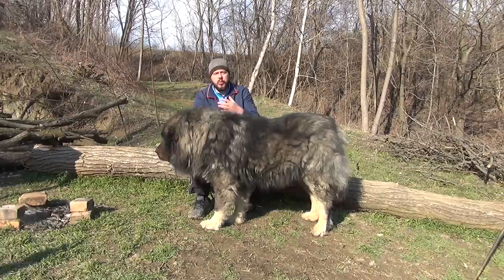Ce parere am despre alte rase de caini si de ce am ales ciobanescul caucazian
Salutare si bine v-am regasit la un nou episod. In episodul de astazi vreau sa discutam si sa va raspund totodata ce parere am eu despre alte rase de caini, si de ce am ales ciobanescul caucazian, vizionare placuta.
SALVEAZA UN ANIMAL
Cei care vor sa sustina aceste animale o puteti face la acest nr.IBAN RO71RNCB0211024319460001  Nume IONESCU LEHADUS CONSTANTIN  str.radu serban voevod nr. 133 com. drajna de jos jud. prahova
Pentru orice sugestie si discutie ne puteti contacta pe facebook aici